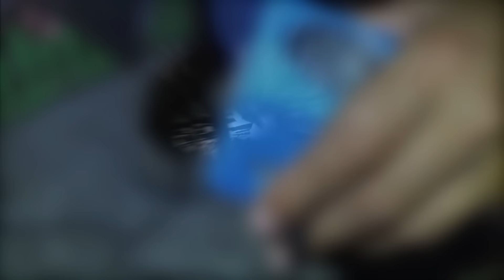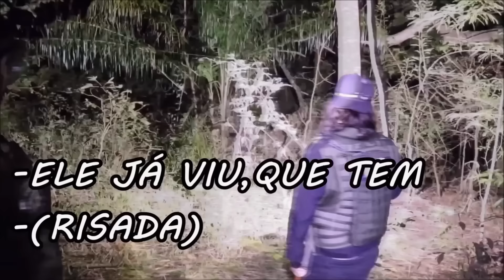RITUAIS MACABROS INVESTIGADOS PELA KBC - ACHAR UM SACRIFÍCIO FOI HORRÍVEL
Agora Ficou Mais Fácil:
►►Ação Entre Amigos KBC MÓVEL - Clique No Link Abaixo E No Primeiro Botão É Para Adquirir Seu Número Ok

Parceiro Da Kbc:
►►O Instagram Fernanda Ferraz - Bruxa De Poder

Canal KBC
Cx.Postal: 180
Guaratinguetá-Sp
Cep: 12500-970